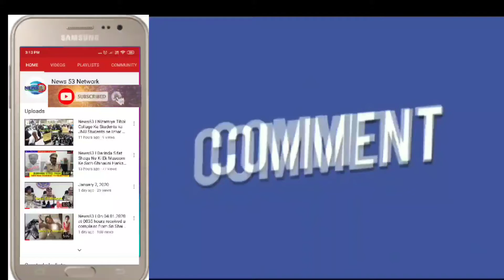News53🖊️ Minor Fire Accident in City Civil Court Advocates Canteen Fire Team of Moghalpura Fire Sta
Minor Fire Accident in City Civil Court Advocates Canteen Fire Team of Moghalpura Fire Station immediately Reached and Put off the Fire no Casualties Reported under PS.Mirchowk Limits.